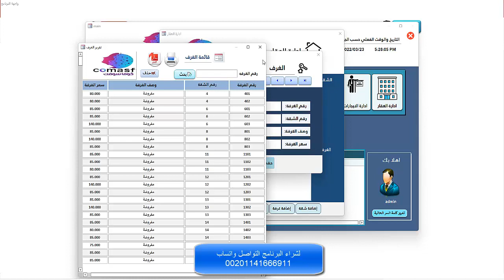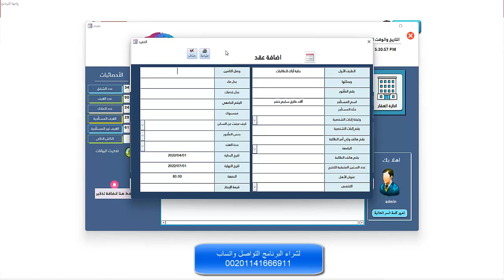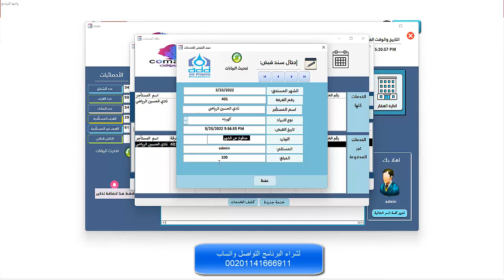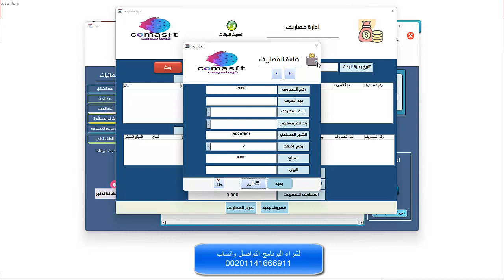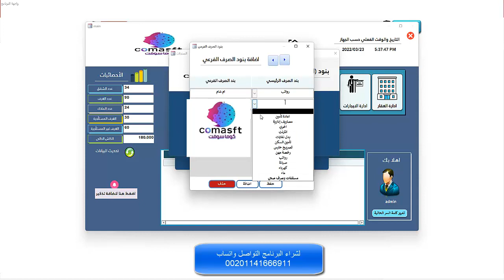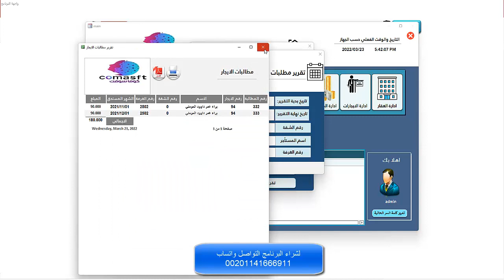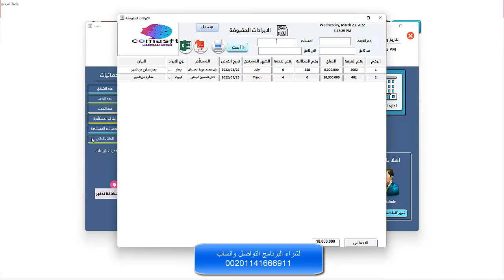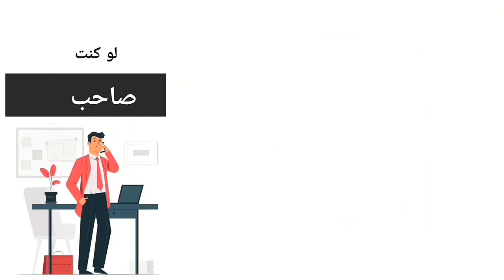برنامج ادارة الفنادق وسكن الطلبة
برنامج ادارة_الفنادق و العقارات …. تم تصميمه لتنظيم إدارة الفنادق

اولا شاشة ادارة الايجارات وتشمل:

1- ايجار جديد

2- المستأجرون

3- مطالبات الايجار

4- الخدمات

ثانيا شاشة ادارة العقار وتشمل:

1- إضافة شقة
 2- إضافة غرفة
 3- إضافة مالك عقار

ثالثا شاشة ادارة المصاريف
 1- مصروف جديد

رابعا شاشة الخدمات: وتشمل

1- رقم الخدمة

2- رقم الغرفة

3- رقم الايجار

خامسا شاشة ادارة المصاريف: وتشمل

1- جهة الصرف

2- اسم المصروف

سادسا:اضافة شقة: وتشمل

1- رقم الشقة
2- موقع الشقة

سابعا:شاشة العمليات البنكية وتشمل إضافة او حذف

1- رقم العملية
2- رقم الشيك
 3- نوع العملية

ثامناً: شاشة الادارة المالية وتشمل:

1- ادخال المصاريف

2- كشف المصاريف

3- كشف الايرادات

3- طباعة سند القبض

4- العمليات البنكية

5- الذمم

6- بنود المصروفات والايرادات

تاسعاً: شاشة برنامج إدارة الفنادق والعقارات ويشمل:

1- ادارة العقار

2- ادارة الايجارات

3- الادارة المالية

عاشرا: شاشة إضافة البنود الرئيسية وتشمل

(انترنت – رواتب – ماء – كهرباء – صيانة – مصاريف ادارية – اعادة تأمين- مسقفات وصرف صحى- رخصة مهنية

اثنان وعشرون: شاشة انواع الايراد

احدا عشرا: شاشة بنود (الصرف والقبض)

اثنا عشرا: شاشة حالة الخدمات وتشمل:

1- الخدمات كلها

2- الخدمات غير المدفوعة

ثلاثة عشرا: شاشة قائمة الشقق وتشمل:

1- رقم الشقة
2- موقع الشقة
3- عدد الغرف
 4- اسم المالك

أربعة عشرا: شاشة الخدمات وتشمل

1- رقم الغرفة

2- الخدمة

خمسة عشرا: شاشة كشف المصروفات الإجمالية

سته عشرا: شاشة قائمة ملاك العقار (بحث بالاسم)

سبعة عشرا: شاشة المصروفات

سابعا: شاشة التقارير وتحتوى على:

1- تقرير مطالبات الايجار

2- تقرير مطالبات الايجار غير المدفوعة

3- تقرير الغرف المستأجرة

4- تقرير الغرف الفارغة

5- تقرير المصاريف

6- تقرير العمليات البنكية